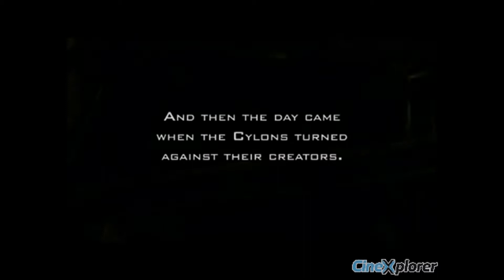Savaş Yıldızı Galactica (Battlestar Galactica) Fragman By CineXplorer